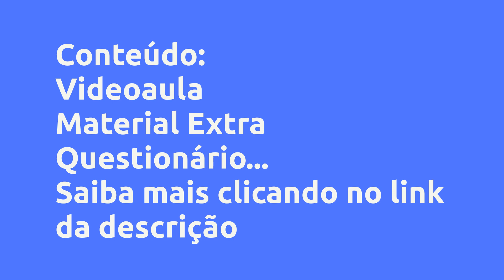(REVIEW) CURSO - FARMACOTERAPIA DOS ANTIBACTERIANOS - ICTQ - INSTITUTO DE CIÊNCIA, TECNOLOGIA E QUA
Curso -  Farmacoterapia dos Antibacterianos - ICTQ - Instituto de Ciência, Tecnologia e Qualidade, Vale a Pena?

Um pouco sobre (informações do produtor):
Os antimicrobianos são substâncias naturais (antibióticos) ou sintéticas (quimioterápicos) que agem sobre microorganismos inibindo o seu crescimento ou causando a sua destruição. Dos tipos de antimicrobianos os antibióticos são as classes de medicamentos mais utilizados e mais prescritos tanto para uso intra-hospitalar quanto para a automedicação. Podem ser classificados como bactericidas, quando causam a morte da bactéria, ou bacteriostáticos, quando promovem a inibição do crescimento microbiano.

A descoberta dos antibióticos e quimioterápicos permitiu o controle e cura das doenças infecciosas, mudando a evolução natural dessas doenças de forma marcante. Porém, dez anos depois de descoberta a penicilina e antes mesmo de estar disponível para uso clínico, foi identificada a presença de beta-lactamases em bactérias, caracterizando resistência de algumas espécies e logo o surgimento de resistência adquirida aos antimicrobianos passou a ser um problema cada vez mais preocupante

Segundo dados da Organização Mundial de Saúde (OMS) as infecções são responsáveis por 25% das mortes em todo o mundo e 45% em países menos desenvolvidos. De acordo com a mesma autora os antibióticos correspondem a 12% de todas as prescrições ambulatoriais, sendo considerada a segunda classe de droga mais utilizada e gerando um dispêndio 20 a 50% das despesas hospitalares.

A decisão de iniciar tratamento antimicrobiano deve ser tomada quando há evidências de infecção por meio de dados clínicos (picos febris, presença de secreção purulenta), laboratoriais (hemograma com leucocitose e desvio à esquerda) e/ou de imagem. A suspeita clinica pode ou não ser confirmada com cultura positiva para microrganismos, preferivelmente isolados de materiais considerados estéreis. Definido sinais e sintomas sugestivos de infecção, é necessária a procura de foco provável. A comprovação do sítio de infecção auxiliará na escolha do antimicrobiano empírico baseado na colonização habitual, patógenos mais comuns e pe

Vantagens:

-Pagamento Seguro
-Acesso Imediato
-Várias Formas de Pagamento
-100% Online

Conteúdo:
Videoaula
Aula I - Farmacoterapia dos Antibacterianos

Material Extra
Material Extra

Questionário
Questionário... Clique no link acima para saber todo o conteúdo